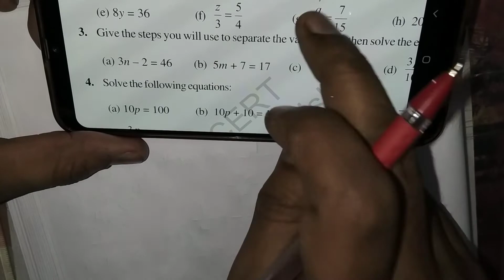3rd ::Q || Ex. 4.2 ||Simple Equations|| 7th Class|| NCERT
3rd ::Q || Ex. 4.2 ||Simple Equations|| 7th Class|| NCERT